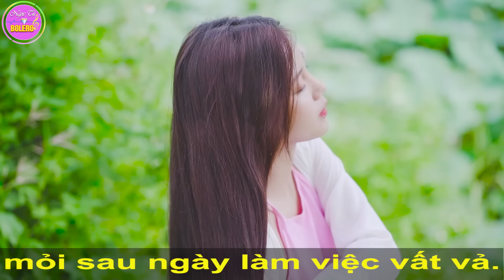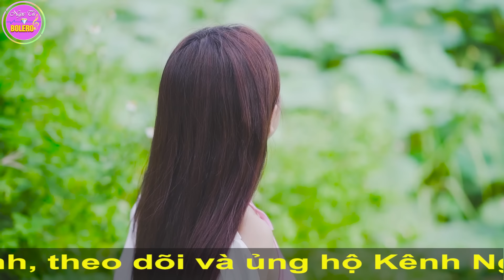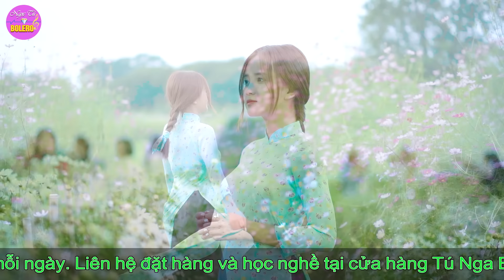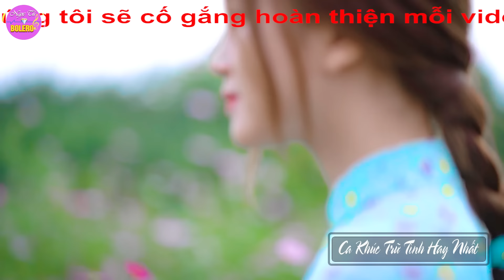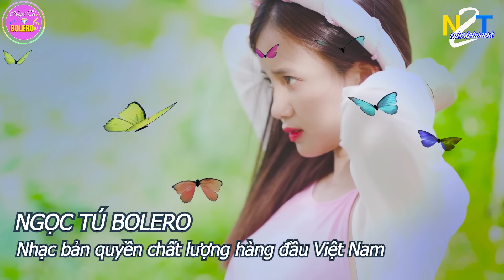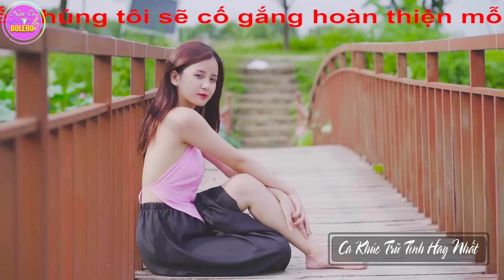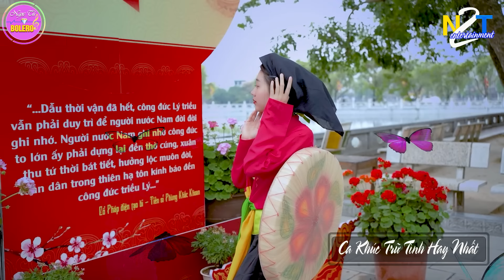LK Nhạc Sống Quan Họ 2024 Toàn Bài Hay ➤Dân Ca Quan Họ Hà Bắc Vui Xuân Đón Tết - Kim Cúc Quan Họ #13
Tác phẩm : LK Nhạc Sống Quan Họ 2024 Toàn Bài Hay ➤Dân Ca Quan Họ Hà Bắc Vui Xuân Đón Tết - Kim Cúc Quan Họ #13

Trân Trọng
Và Xin Mời
Ca Sỹ : Duy Phương, Huyền Thương, Kim Cúc, Khánh Huyền, Huy Cường ...
Biên Tập : Tú Nguyễn
Model : Phương Phạm , Ngọc Ánh , Thu Thảo ...
Best regards
And Please